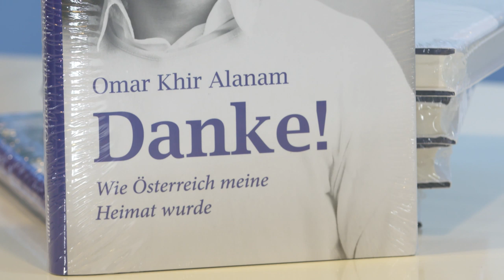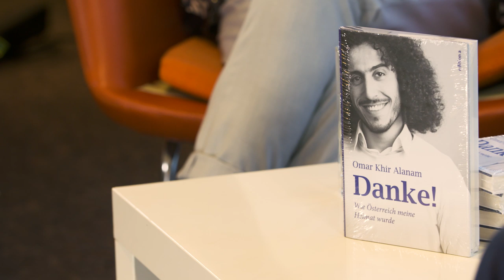Interview mit Omar Khir Alanam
1991 wurde Omar Khir Alanam in Syrien geboren, 2014 floh er nach Österreich. 2017 wurde er unter die besten Poetry-Slammer des Landes gewählt und im März 2018 erschien sein erstes Buch. Im Interview mit Slivia Ebner spricht er über Flucht, Heimat und seine Zukunftspläne.